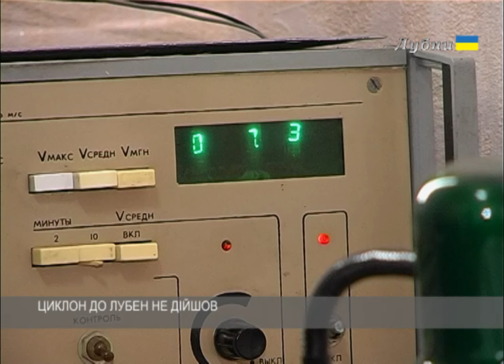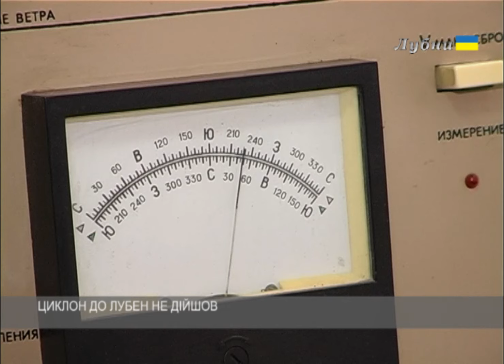ЦИКЛОН ДО ЛУБЕН НЕ ДІЙШОВ